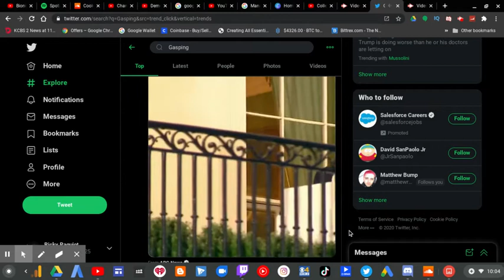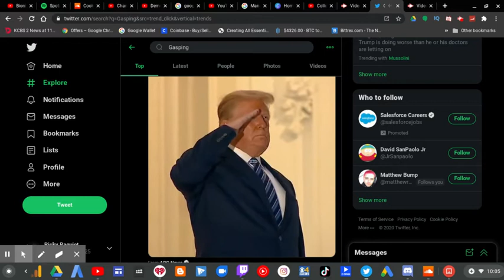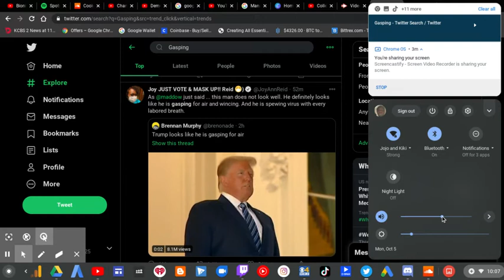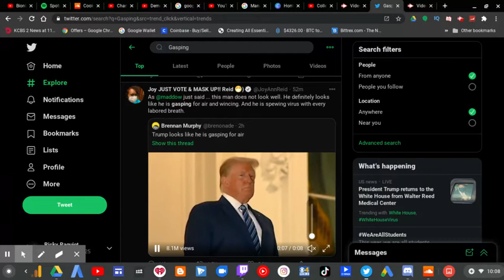Donald Trump Is GASPING! He Ain't Well!| RTWRP #154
Donald Trump Is GASPING! He Ain't Well!|

Donald Trump was released too early from the Walter Reed Medical Center. Trump can't breathe as he gasps for air. Trump still has COVID.